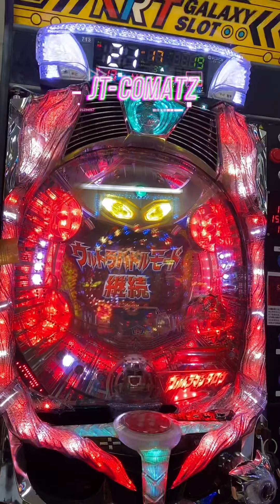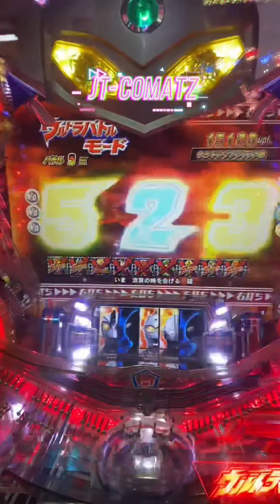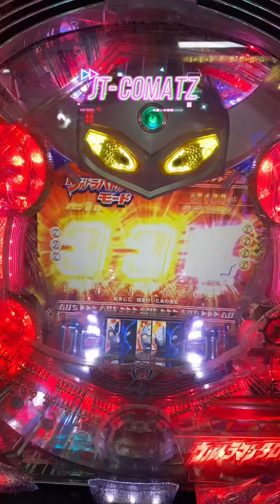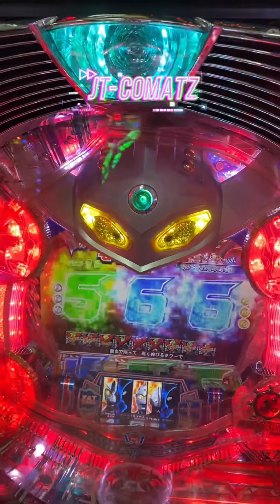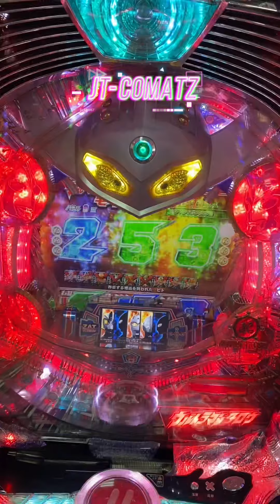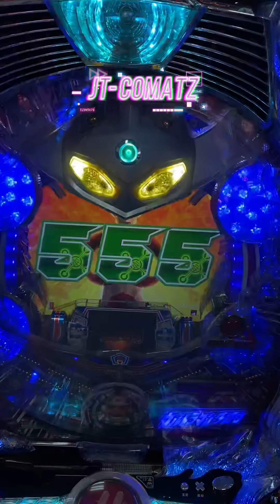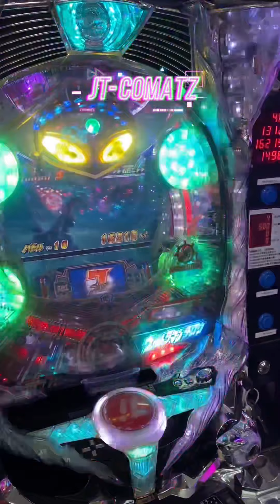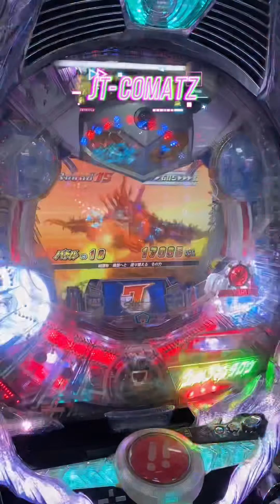CR Ultraman ( pachinko )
CR Super brother ( Pachinko )